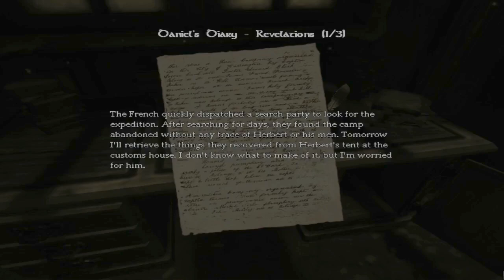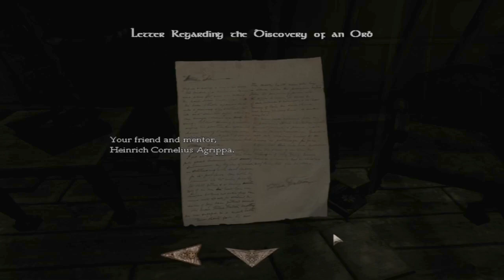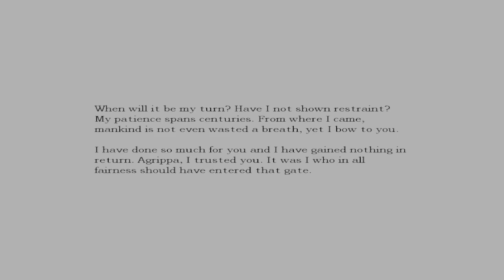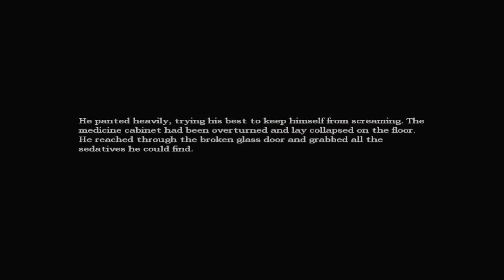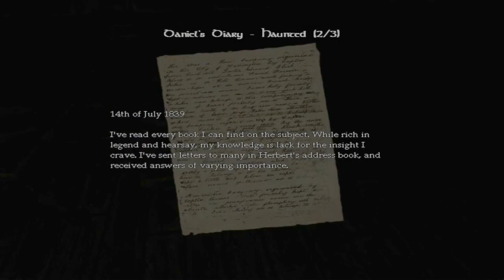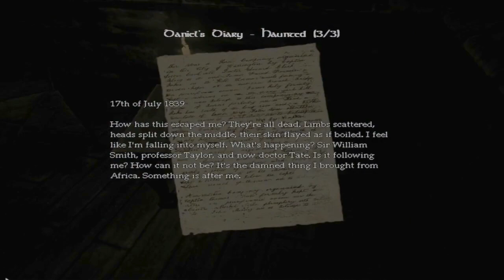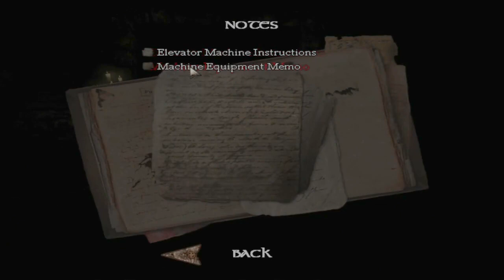Amnesia: The Dark Descent | Part 3 | Learning Of The Orb & It's Shadow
Hello Everybody. This one was very interesting, we learned a lot about the orb and it's past. Alongside that we learned a good deal about Alexander too, however even with all we learned there are too many questions and not enough answers. Once again a big thank you to those that watched any of my video. Below you will find the game, in case you wanna play it for yourself!

It's also available on consoles, for those that prefer to play on console.